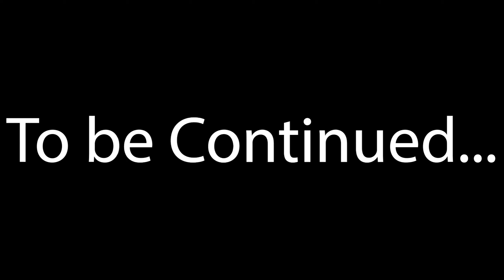I can't handle the GRAVITY in the Castle... The difficulty has spiked! - Elden Ring Playthrough #04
Today Stormveil Castle will be explored. To be honest I just got lost... The difficulty is definitely increasing now and one enemy really got me raging. Not only that but also the amount of gravity-related accidents has increased.
In the end, we face the first big boss Godrick the Grafted! He is so far the most epic boss in the Game. In all of the Fromsoftware games definitely one of the best.
I hope you enjoy this shorter episode of Elden Ring. What do you think of the Game so far? Do you plan to get 100% in it?
Thank you all so much for watching and I hope you enjoy this and upcoming Content.

Thank all of you for the amazing support!